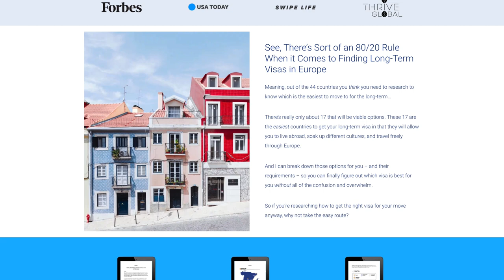How to Rent to Travel Nurses So You Can Travel the World!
Do you need a reliable source of income to fund your adventures while you’re traveling the world? Tune in to hear all about renting your home to travel nurses!

📖 If you're looking to move to Europe check out my digital book I'm Outta Here! An American's Ultimate Visa Guide to Living in Europe. I cover the 17 EASIEST countries to move to in Europe based on 50+VIABLE  visa options.

EXTRA RESOURCES
🇪🇸Expats Guide to living in Spain

📧 NEWSLETTER
Get even more tips and resources on how to move abroad

✈️ ABOUT SHE HIT REFRESH
Hi! I’m Cepee, rhymes with peppy, a Texan who made the move to Spain in 2015…and I’m still here! This channel provides tangible tips and resources on how to move abroad. You’ll find information on the WHERE (to move abroad) and the HOW (to move abroad).

This channel is an extension of my online community She Hit Refresh which is for women age 30+ who want to break free from routine and start a life of travel—specifically to move abroad or travel the world long-term!